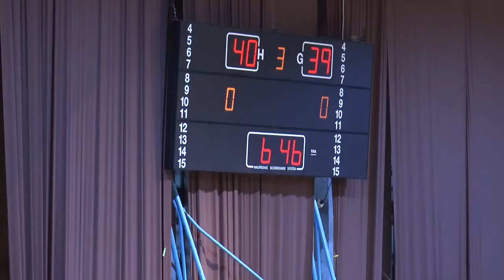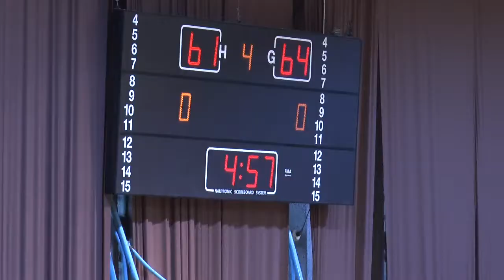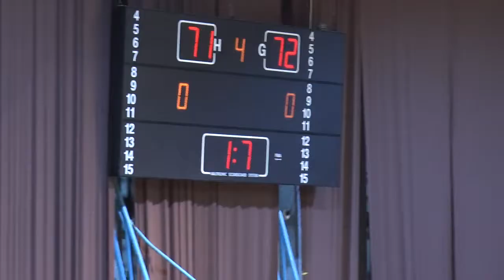TEUTA - TIRANA 71 - 74 DT. 03 MAJ 2018